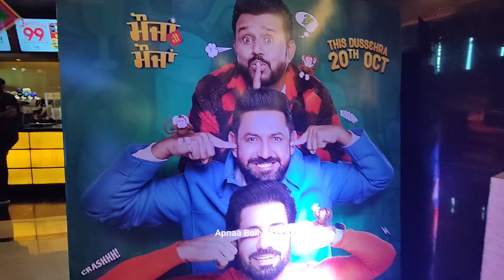Maujaan Hi Maujaan Trailer Launch Pre Set Up | Salman Khan | Gippy Grewal | Binny Dhillon Karamjit A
Maujaan Hi Maujaan Trailer Launch Pre Set Up | Salman Khan | Gippy Grewal | Binny Dhillon Karamjit Anmol